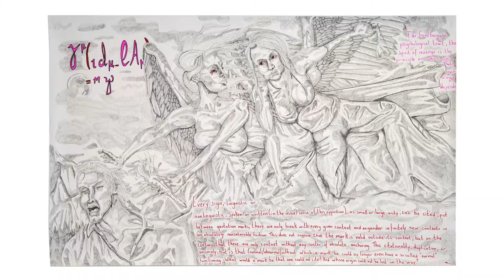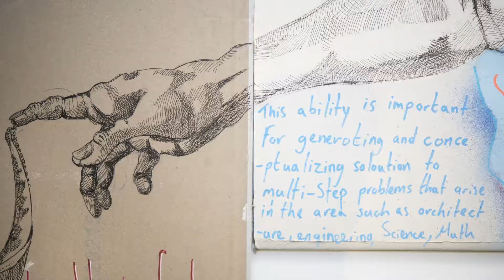Aporia, Stuart Mel Wilson, Vane, 2019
The exhibition title, ‘Aporia’, refers to the state of being at an impasse in an inquiry, caught in seemingly irresolvable internal contradictions and paradoxical positions.

For Stuart Mel Wilson these are the contradictions that exist between the aspirations of the artist and realities of working in an age in which art has been knocked off the pedestal it once stood upon as an exemplar of the ‘highest’ virtues. In this time of the throw away, the passing fad, and the ephemeral in art, Wilson sets himself the task of mimicking the scale, grandeur and the intensity of labour of The Old Masters.

This task is complicated by Wilson’s injection of a commentary on contemporary society and the role of art today. Ideas of labour and craft are intertwined with those of science and philosophy in an attempt to puncture and subvert the viewer’s preconceptions on the distinction between the certainty of facts and the aesthetic constructions of art. His intention is to prompt, through the use of humour and absurdity, an anxious realisation that all meaning is provisional and not universal or absolute.

Wilson references the paintings of the European Renaissance, a time in history when art had a central and exalted status in culture. He examines the contradictions and paradoxes in the idea of the artist as a ‘Master’ when one of the principle roles of the art object in today’s international art world often seems to function as a method of displaying wealth and asserting social status.

In ‘Aporia’ Wilson divides the gallery space in two to explore the essential dichotomy of his practice. In one room, he focuses on the contemporary ideas of drawing as installation – an exploration of space – the work creating an environment and narrative in interaction with the audience. In the second room, he shows a grand triptych in the vein of classical or Renaissance art, an homage not only to the historical position of art as high culture but also to indicate the possibility of finding an art that transcends the vagaries and caprice of our times.